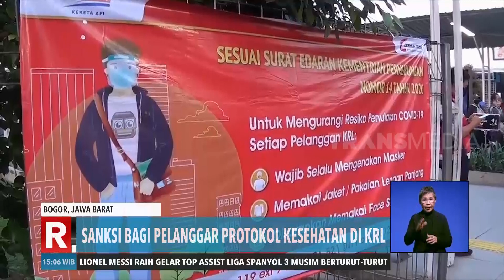Antrean Panjang Pengguna Commuterline | REDAKSI SORE (20/07/20)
Antrean Panjang Pengguna Commuterline